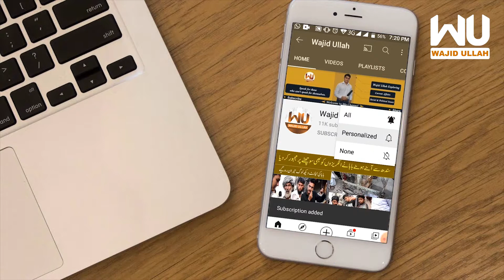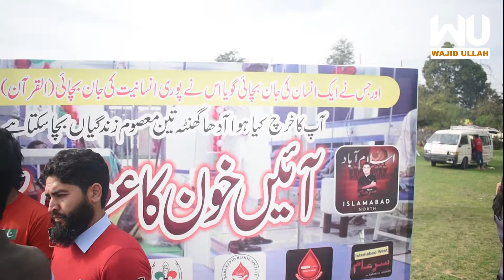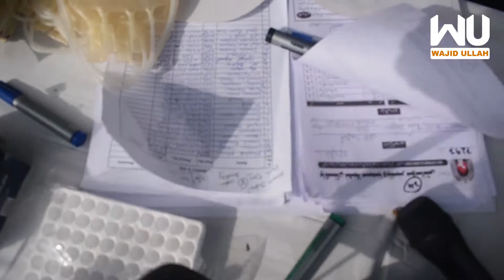Sar-e-Aam Blood Donation Camp Islamabad |Sar-e-Aam Blood Donation Team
Welcome to Wajid Ullah Youtube Channel
Wajid Ullah Social Media Links